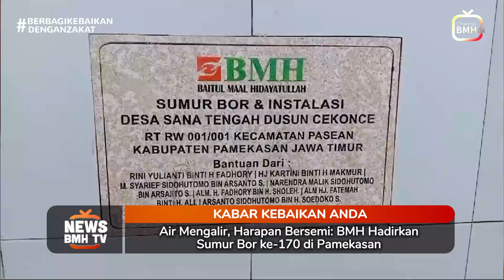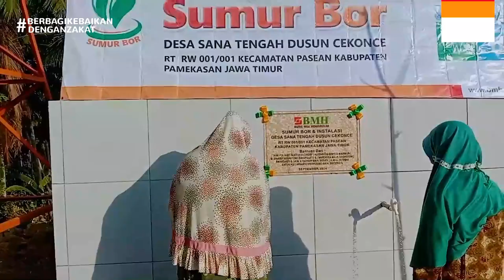Air Mengalir, Harapan Bersemi: BMH Hadirkan Sumur Bor ke-170 di Pamekasan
Desa Sanah Tengah, Pamekasan, menjadi saksi bisu kebahagiaan yang tak terbendung. Di tengah teriknya musim kemarau, air bersih yang selama ini menjadi impian kini mengalir deras dari sumur bor baru, buah dari kepedulian Baitul Maal Hidayatullah (BMH) dan para donatur.